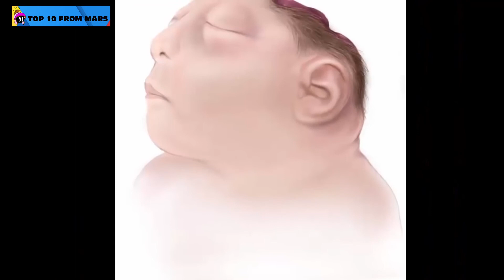TOP of genetic diseases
This is the TOP 10 of worst genetic diseases.